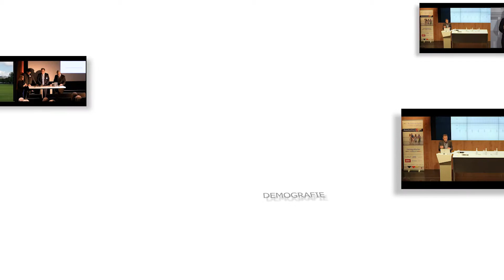Demografie - was ist das - Uwe Matthias Müller in BZ NachrichtenTV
Was bedeutet der Begriff Demografie? Findet Deutschland einen Ausweg aus der Demografie-Falle?